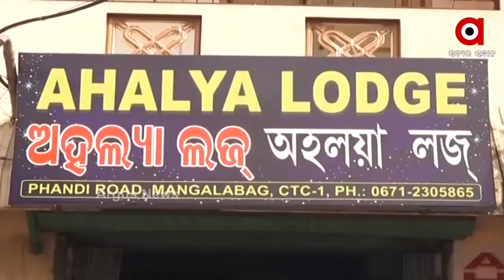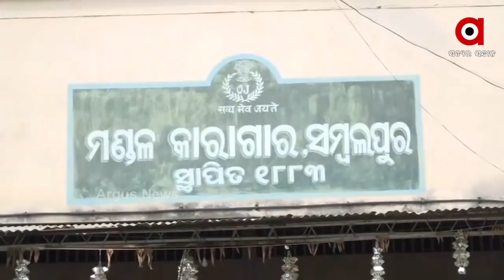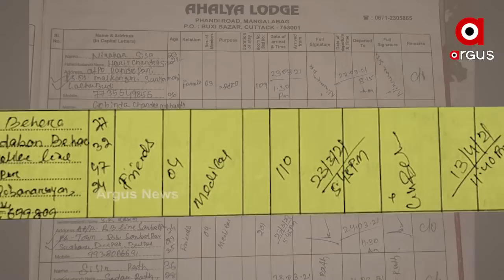ହାଇଦରକୁ ଫେରାର କରିବାକୁ ହୋଇଥିଲା ଟିମୱାର୍କ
ହାଇଦରକୁ ନେଇ ପୂର୍ବତନ ପୋଲିସ ଡିଜିଙ୍କ ସଙ୍ଗୀନ ଅଭିଯୋଗ । ପୋଲିସ-ଜେଲ - ମେଡିକାଲ ବିଭାଗରର ସମନ୍ବୟରେ ଫେରାର୍ ପାଇଁ ହୋଇଥିଲା ଷଡ଼ଯନ୍ତ୍ର । ଜଣେ ବଡ ଅଫିସରଙ୍କ ନିର୍ଦ୍ଦେଶରେ କାମ ହୋଇଥିଲା ବୋଲି ଅଭିଯୋଗ ହୋଇଛି.